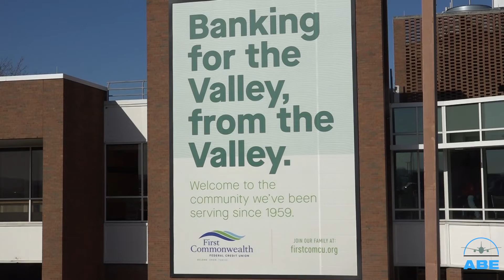First Commonwealth Ribbon Cutting